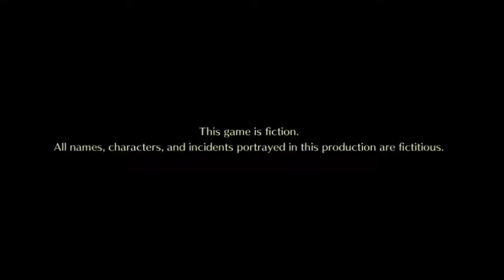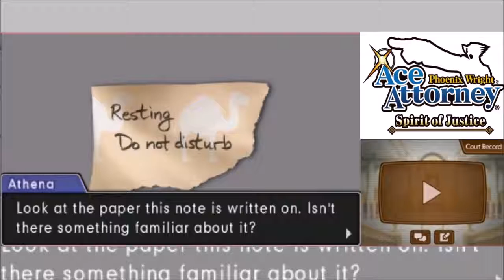Phoenix Wright: Ace Attorney - Spirit of Justice (32): Turnabout Storyteller [4]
The trial continues and with Athena's renewed confidence, she is breaking through!

With the emergence of the hidden personalities, can Athena coax out the 4th of Uendo's personalities, Owen?

About the Game:

Phoenix Wright: Ace Attorney Spirit of Justice sees Phoenix in a brand new location: a courtroom situated in the Kingdom of Khura'in, origin of the Kurain Channeling Technique, where mysterious seance trials decide the fate of all defendants.

Meanwhile, defense attorney Apollo Justice faces his own challenges holding down the fort at the Wright Anything Agency, as he takes on a case that will have explosive implications. Both our heroes are joined by a host of returning friends and adversaries in their fight to bring about justice. Filled with puzzling mysteries to solve, a cast of memorable characters, and all new investigation techniques, this is one case you'll definitely want to take.

You can follow me at:

PSN: SakuraX3
Gamurs: IAmVianca